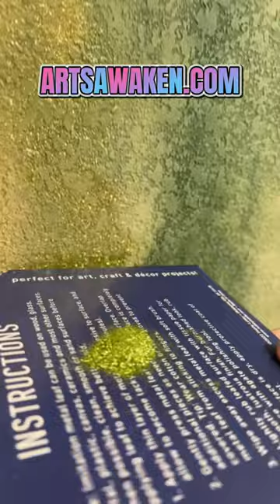Abstract Art Unleashed: Ignite Your Creativity and Create Your Passion!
Ready to unleash your inner creator with abstract art?
Get these COOL new Amazon finds!
Paint set
Acrylic paints
Metallic paints
Paint brush set
Palette knife set
Canvas set

Are you ready to embark on a thrilling artistic journey that will ignite your creativity like never before? Join us in this captivating YouTube short as we dive headfirst into the enchanting realm of abstract art. With a medley of mind-blowing project ideas and mesmerizing clips showcasing the creative process, get ready to be inspired, amazed, and eager to unleash your inner artist!

In this video, we'll explore a variety of media that will help you create your own abstract masterpieces. From bold brushstrokes to vibrant splatters, we'll show you how to channel your emotions onto the canvas and express your unique vision. Discover the magic of mixing colors, experimenting with textures, and breaking free from conventional art rules.

Whether you're an experienced artist or just starting your creative journey, this video is for you. Get ready to immerse yourself in a world of endless possibilities, where imagination knows no bounds. Let the captivating visuals and inspiring ideas fuel your passion for abstract art.

So, are you ready to tap into your artistic potential and dive into the world of abstract expression? Join us on this exhilarating adventure and discover the joy of creating your own abstract masterpieces. Get your brushes and imagination ready, because the journey starts now!

Remember, the best part of this journey is that it's just the beginning. Let's make this world a more colorful place, together!